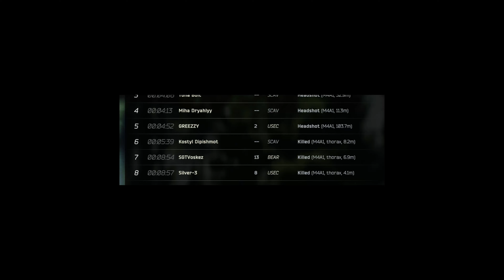Timmy's VS UDAR Man -Tarkov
Three timmy's sent back to the stash.
Along with a shooterborn.